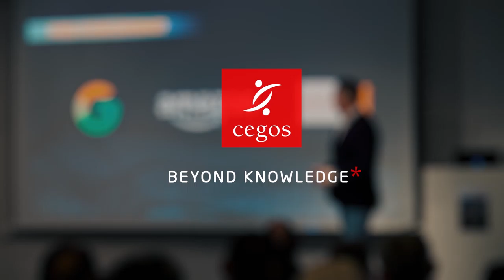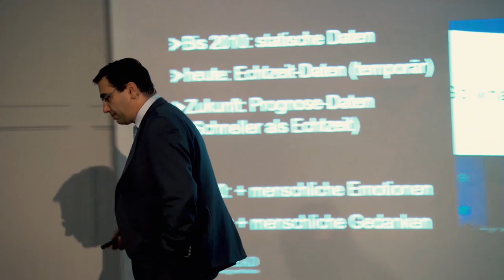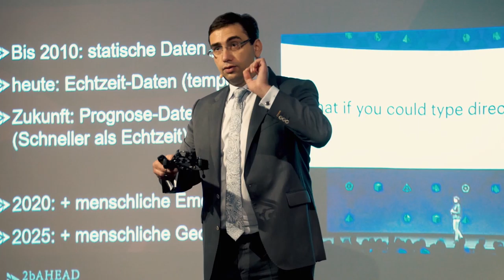Technical or human: what will work look like in the future? | Sven Gabor Janszky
Technology is the fuel of business acceleration, but how will technology and human interaction change in the future? Who better to ask than a futurologist? According to Sven Gábor Jánszky, Germany’s most innovative trend researcher, technology will transform business in unimaginable ways. It’s very exciting and will have wide implications for all our businesses. Watch this short video to hear more from Sven about what the future may hold.
To get more insights on business transformation, visit the Global Learning and Development blog.